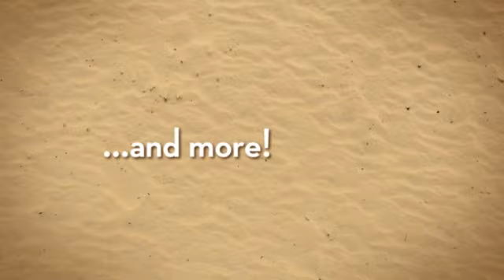Fantastic Fruit Desserts: 8 Southern Recipes for Dessert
Download your free copy of Fantastic Fruit Desserts: 8 Southern Recipes for Dessert